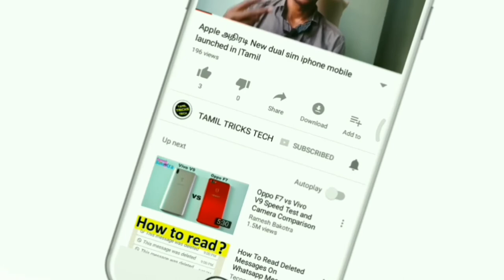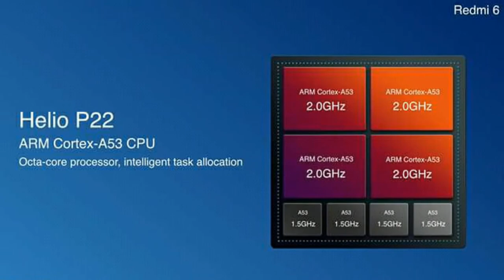REDMI6 SPECIFICATIONS LAUNCH DATE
Redmi நிறுவனம் தனது புதிய Redmi6 என்ற மொபைலாய் வெளியிடவுள்ளது
Redmi6என்ன_இருக்கு அதன் specifications மற்றும் விலை இந்த video வில் upload செய்யப்படுவுள்ளது